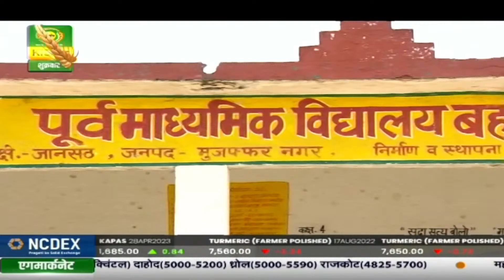चौपाल चर्चा : प्रधानमंत्री सम्मान निधि योजना | Chaupal Charcha | Sep. 16, 2022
चौपाल चर्चा
विषय - प्रधानमंत्री सम्मान निधि योजना
गांव - मनफोड़ा, जिला - मुज्जफ्फरनगर
एंकर राधिका चौधरी